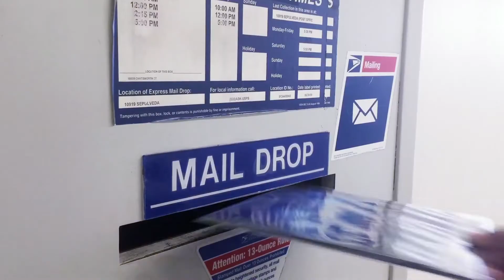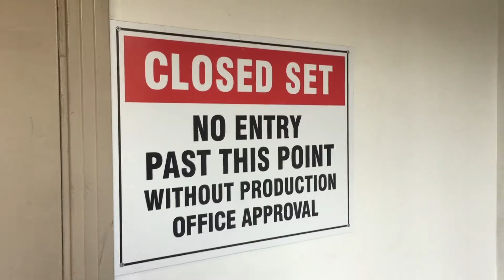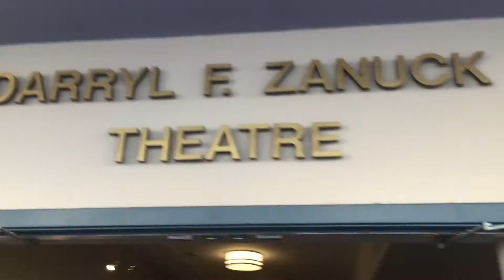Julie Bowen impersonates Sofía Vergara of Modern Family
FOX lot exclusive Emmy screening and after party for Modern Family Season 7 Episode 21 Crazy Train Season Finale.

At the after party Deanna gets her photo taken with Ty Burrell (Phil Dunphy) and I get mine with Modern Family Creator Steven Levitan. We also toured the 20th Century FOX lot and saw the sound stage where How I Met Your Mother was filmed as well as Fox's famous New York street, which has been seen in many productions. We saw murals for the Simpsons and Star Wars and got a look at the Nakatomi Plaza from Die Hard.

Take an adventure to 2030 Century Park W, Los Angeles, CA 90067 on this google map:

See a new video of California every Friday. This one premieres early.

The after screening panel consists of:
Ed O'Neill (Jay Pritchett)
Sofía Vergara (Gloria Delgado-Pritchett)
Ty Burrell (Phil Dunphy))
Julie Bowen (Claire Dunphy)
Eric Stonestreet (Cameron Tucker)
Ariel Winter (Alex Dunphy)
Rico Rodriguez (Manny Delgado)
Nolan Gould (Luke Dunphy)
Aubrey Anderson-Emmons (Lily Tucker-Pritchett)

Join us every Friday at 3:pm as we live the adventure through California's tourist destinations. If you're a visitor to Hollywood or you just want to take a virtual tour of the greater Los Angeles area, you'll want to plan your vacation with our weekly guide. The big attractions like Disneyland and Universal Studios can be seen on many trip videos, but the best way to enjoy So Cal is to live like a local and visit things that are obscure and off the beaten path.

Shot entirely on an iPhone 6.